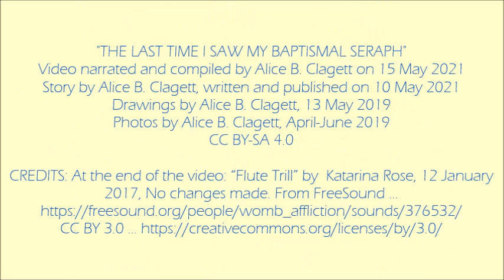The Last Time I Saw My Baptismal Seraph . by Alice B. Clagett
Written on 10 May 2021; video published on 15 May 2021

Dear Ones,